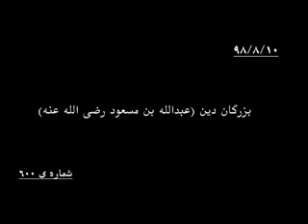تفسیر عابدی ترکمن دلینده Tafsir Abedi Turkmen Dilinde celal kary 600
بسم الله الرحمن الرحيم بو کانال اهلی سنت والجماعت ترک ایمان ترکمن صحرا دان استاد عابدی کر و استاد جلاالدین آخوند بهلکه  قرآن کریمنگ  ترکمن دلینده تفسیری و سیز عزیز مسلمان ترکمن دوغانلارم دینگلاب هوزیرالنگ عزیز دوغانلاریم دینگلانگ و پایلاشینگ الله سبحانه و تعالی جملامیزدن راضی بولسین
عزیز دوغانلاریم خیر دعالارنگزده غریب بلبلی و محمود محمدی نی هم اونوتمانگ Aziz Doğanlarım Dinglang ve paylaşıng ALLAH SÜBHANE VE TEALA cümlemizden Razı olsun Aziz Doğanlarım Hayır Dualarınız da Ğarib Bülbül ve Mahmud Muhammedi de Unutmag